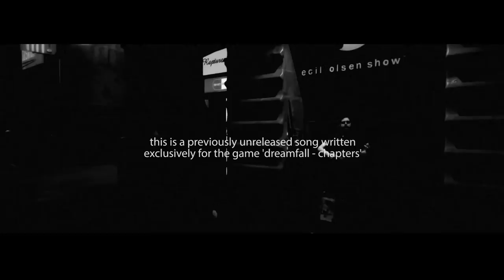egil olsen live - fallin (from dreamfall chapters (pc/mac/playstation))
from the double live album 'egil olsen live'